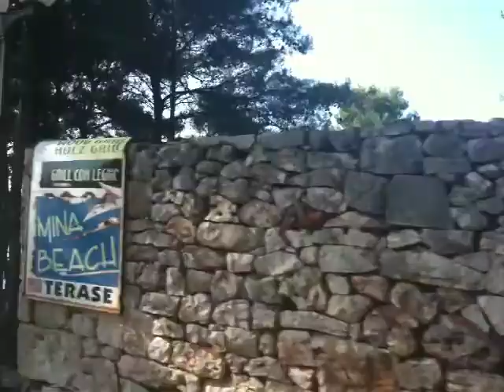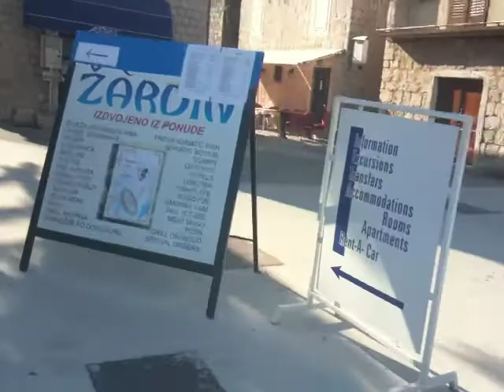Jelsa Croatie augustus 2009